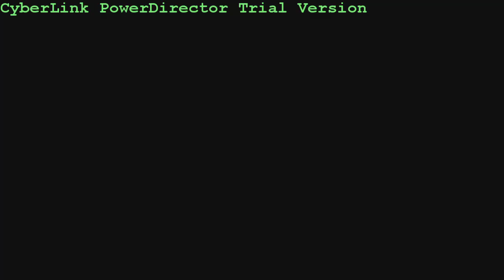Porta Drop Build and Test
Built and filmed September 2013. An approximately 6' high drop to practice on the downhill bikes with. Also first multi camera editing in a long time and first run with PowerDirector 12.

Andrew on white frame
Scott on black frame
Evan on red frame